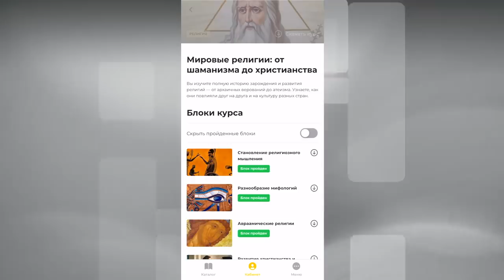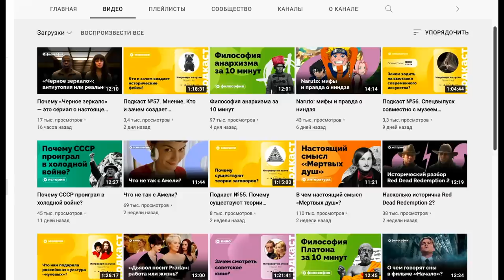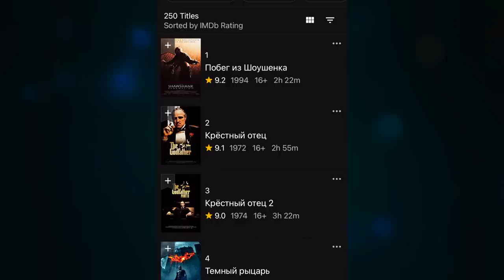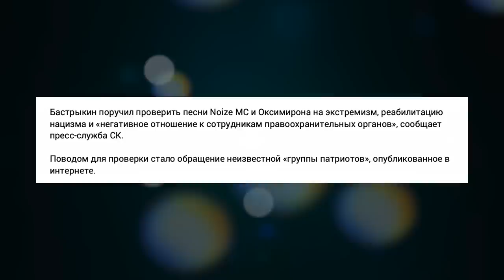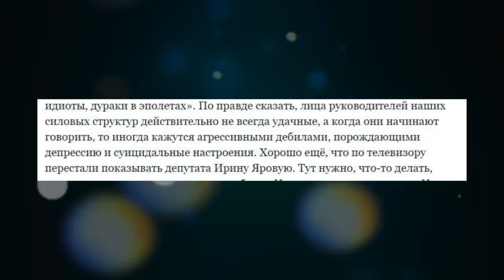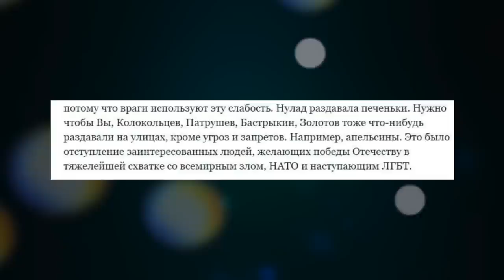ЦЕНЗУРА В РОССИИ / ОКСИМИРОНА ПРОВЕРЯЕТ СК, А ФИЛЬМЫ УЖАСОВ СКОРО ЗАПРЕТЯТ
«Правое полушарие Интроверта» - образовательные онлайн-курсы и лекции по искусству, психологии и науке.

Как работает цензура в России. Запрещаем песни Оксимирона и фильмы ужасов? Оксимирона проверяет СК, а взрослые фильмы пропадут уже весной.